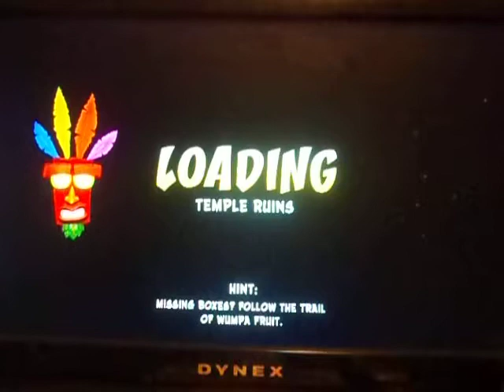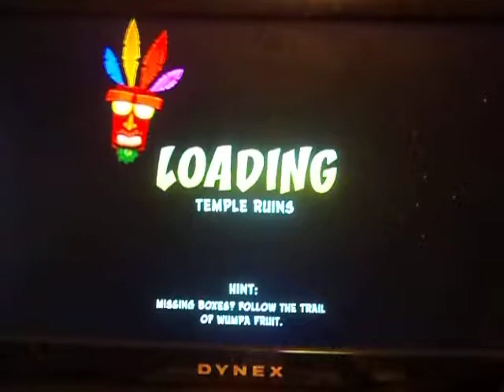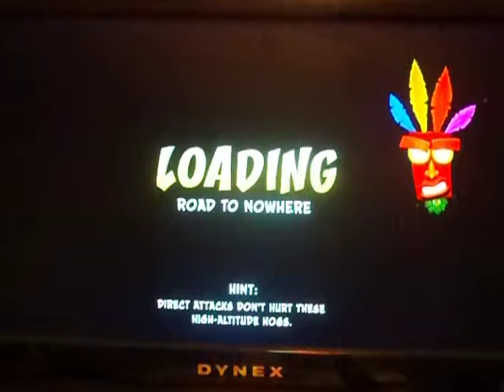Let's Play: Crash Bandicoot #07~ What's More Gonna Happen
More difficult stages i've  gotten to know